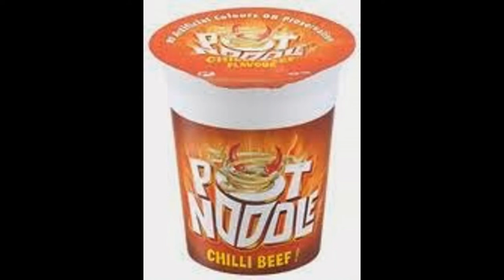Pot noodle flavours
THERE IS LOTS OF FLAVOURS IN THERE
:D